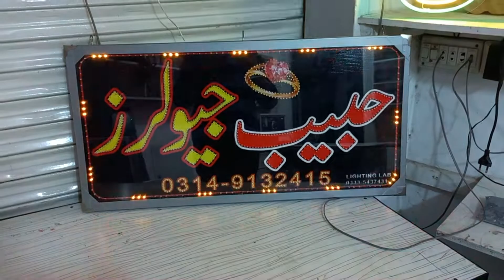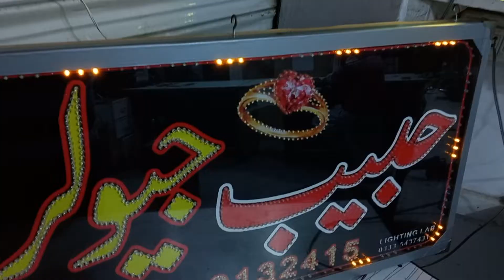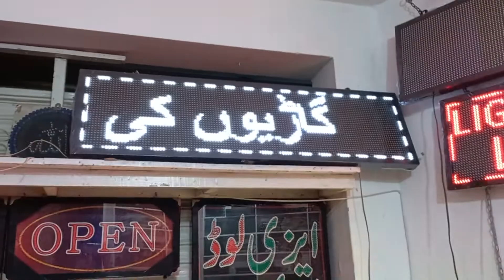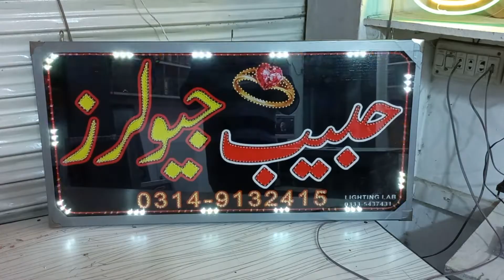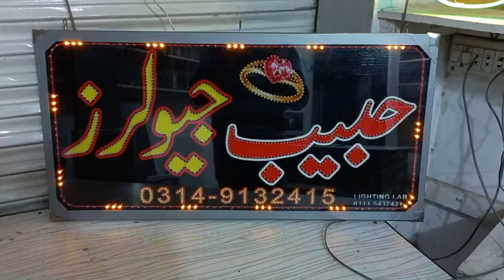Jewellery Shop Sign Board Design | Led Sign Board Making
In this video I will show you a Led sign board for jewellery shop.